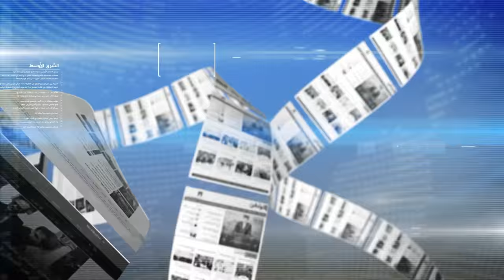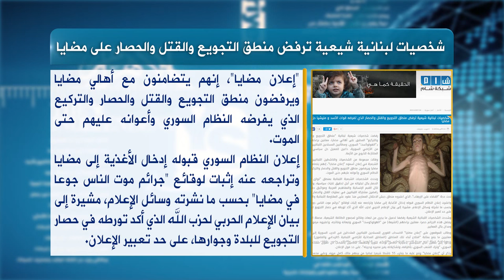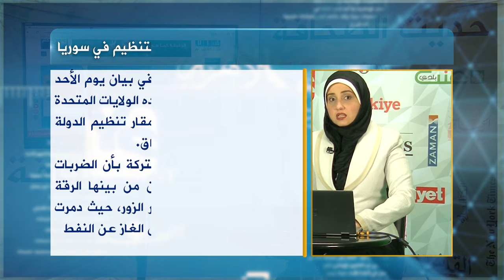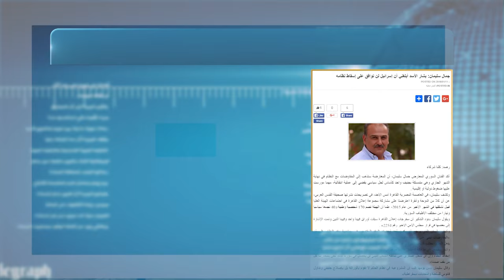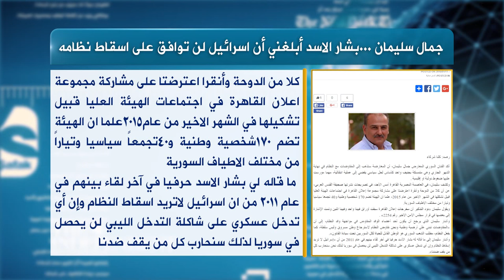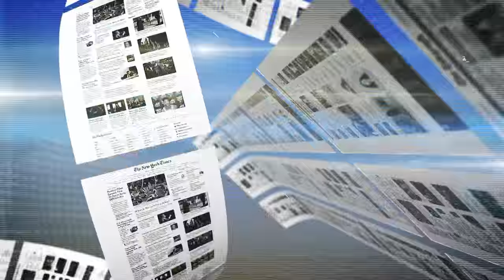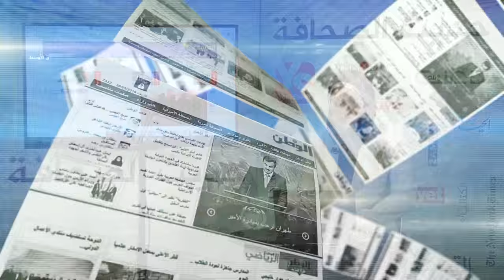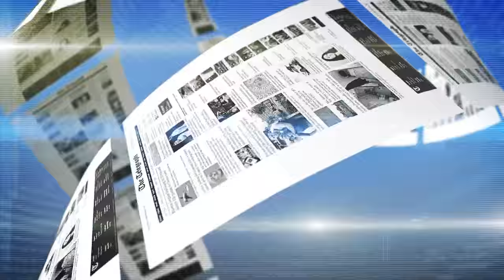حديث الصحافة 11 1 2016